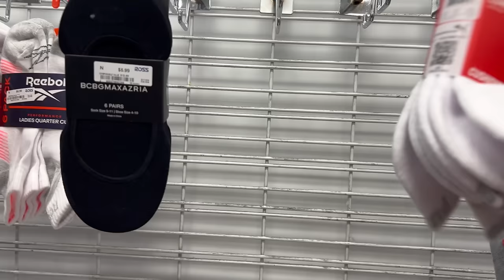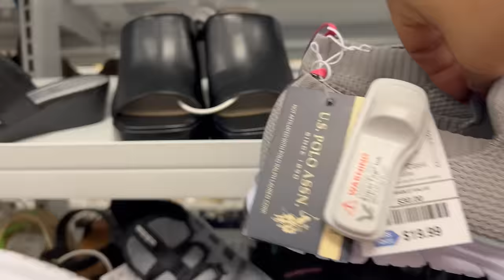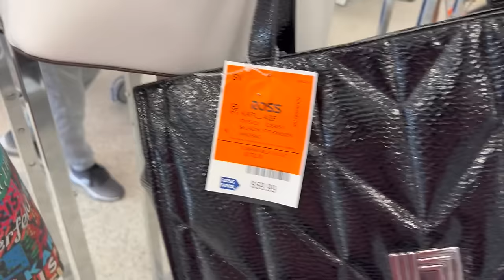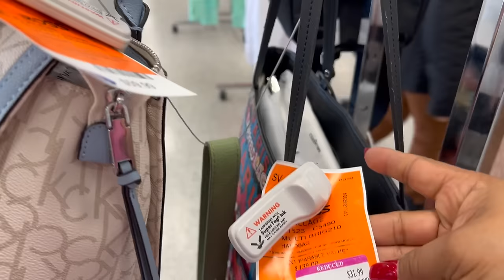De Compras En Nuestra Tienda Favorita‼️ ROSS NUNCA DECEPCIONA 😍